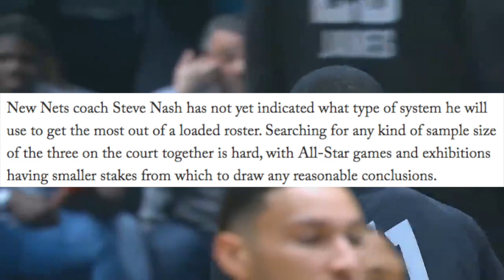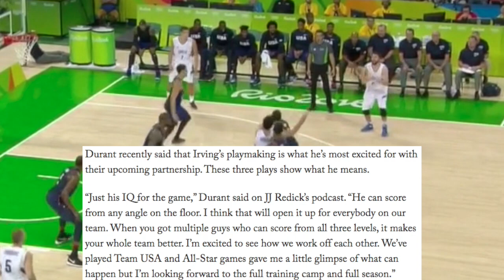PROOF KD AND KYRIE WILL SUCCEED TOGETHER IN BROOKLYN!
Since KD and Kyrie signed with the Brooklyn Nets in the Summer of 2019, many fans all around the league are interested as to if the duo will be good, or how good the duo could be. Writer from The Athletic Alex Schiffer recently broke down some great footage of KD, Kyrie and even DeAndre Jordan's play together from the 2016 Olympics in Rio, and today we're talking about why things look good for the Nets going forward off of that footage and a few other things.